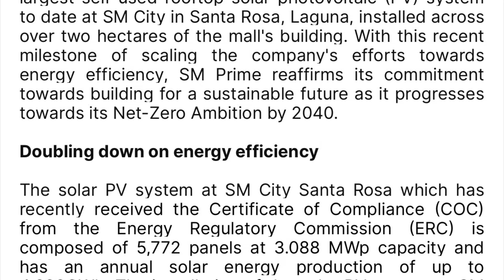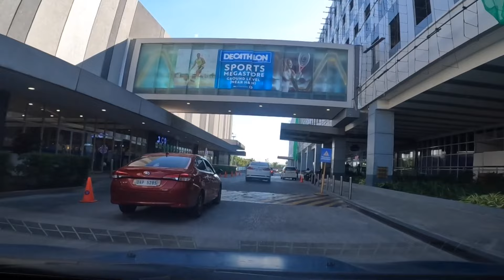SM MALLS LEVEL UP NA ! SM CITY SANTA ROSA SOLAR POWERED NA ! Biggest PV Installation ng SM Malls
SM City Santa Rosa PV Solar Installation